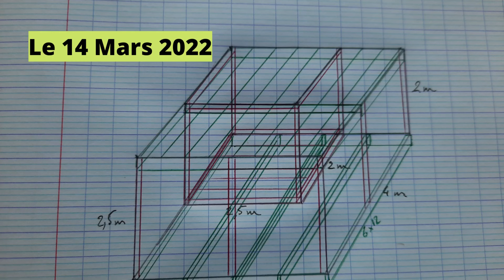Transformation d'une PRAIRIE vers l'AUTONOMIE 🌳🌻☘️🍎🌿 2 ans d'évolution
Voici un petit film sur les travaux principaux réalisés sur le terrain depuis un peu plus de 2 ans 😊 le détail des constructions sont dans les autres vidéos de la chaîne 👍

De la ville à la campagne, de la consommation à la dé-consommation, j'ai connu une évolution pendant 15 ans, jusqu'à me trouver aujourd'hui:
Posé sur un terrain, avec des prés et une forêt,  je te partage mon expérience de vie. La création de mon habitat, la gestion de l'espace avec la création d'une forêt comestible, mon épanouissement personnel physique et spirituel au quotidien.
Tout cela, dans le but de diminuer mon impact sur la terre, et de tendre au bonheur à plein temps.
Par ce support, je vais te partager ce que j'ai déjà réalisé en 1 an et demi et te faire vivre les évolutions à venir.

Pour me suivre et me soutenir dans le partage